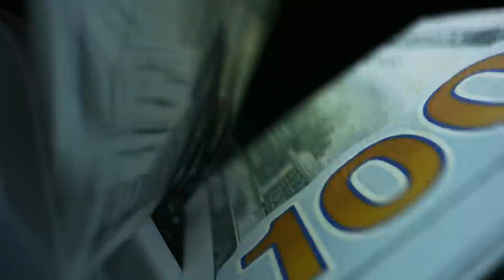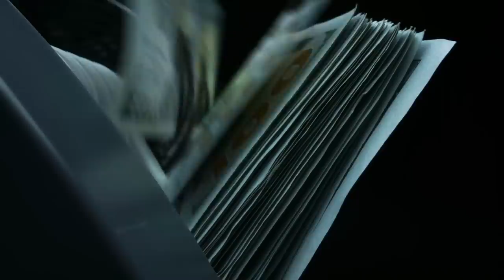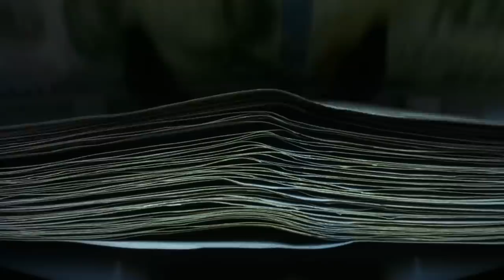Sicario de Tijuana Ramon Arellano Felix Rich kid killers / Al Profit American Dope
Did the David Letterman show help bring the downfall of El Chapo's most murderous rival?